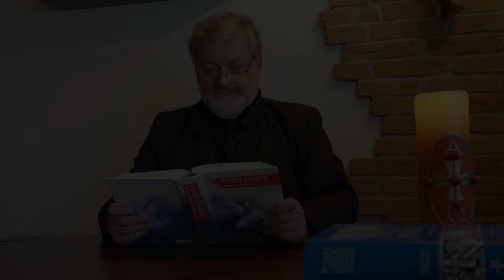LISTOPAD - część 1 - Uroczystość Wszystkich Świętych - O. Paweł Pakuła CSsR